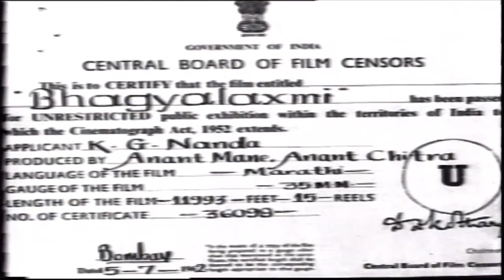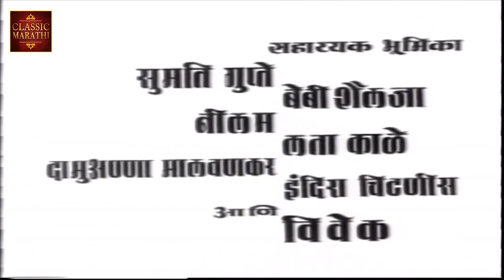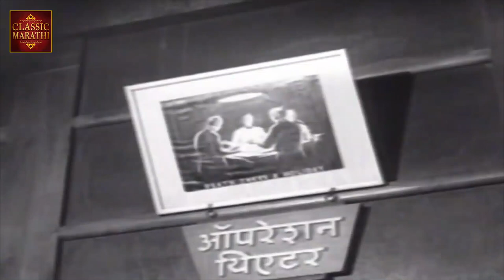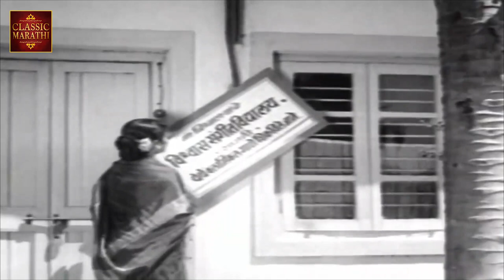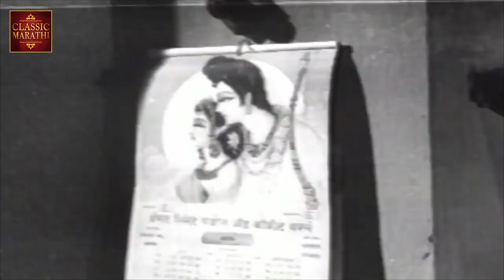Bhagya Laxmi (1962) Old Classic Marathi Movie | Ramesh Deo, Damuanna Malvankar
Watch the 1962 classic marathi movie,
Starring Ramesh Deo, Indira Chitnis, Damuanna Malvankar, and Jayshree Gadkar
Directed by Anant Mane